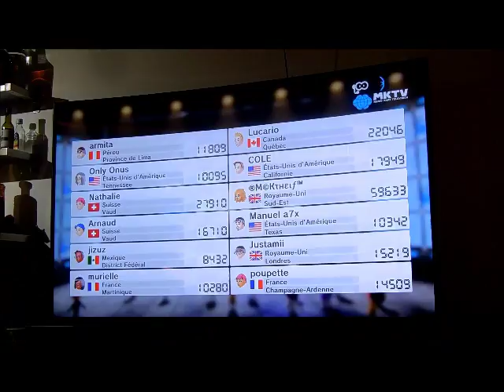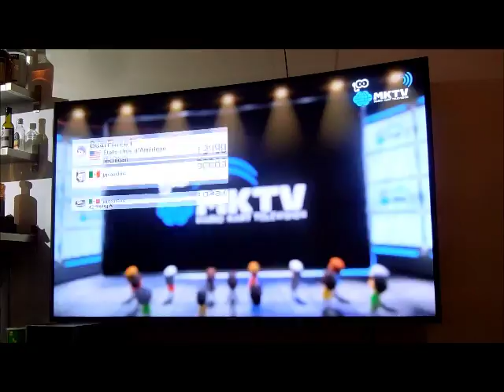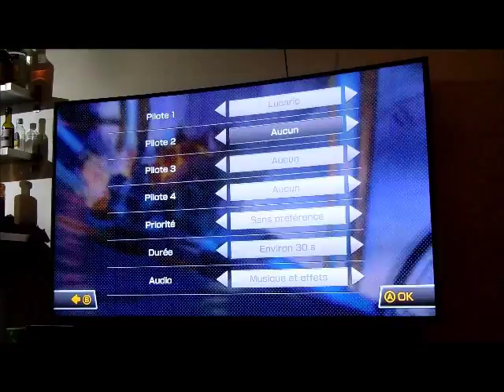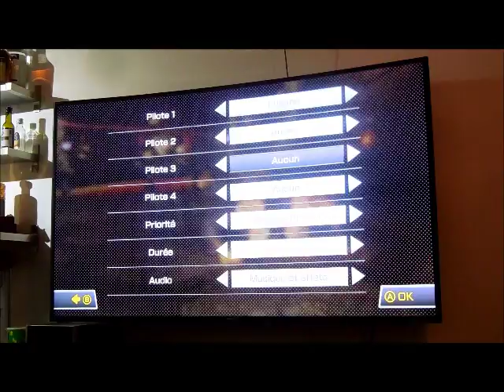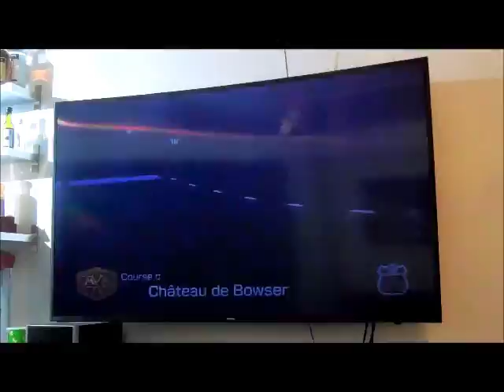Replay Mario Kart 8 - Festival Rouge, Contourner et finir d'un cheveu - 6 Courses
6 Courses en rafale de mes bons coups en contournant un joueur qui se protège avec une banane; triple carapace rouge contre Plante Piranha; Jeu passif avec un Triple Carapace rouge en même temps du passage de la carapace bleue; Un bon placement = la première place; Longue bataille contre le joueur qui joue Lemmy et la dernière course du jour où je termine en première place d'un cheveu.